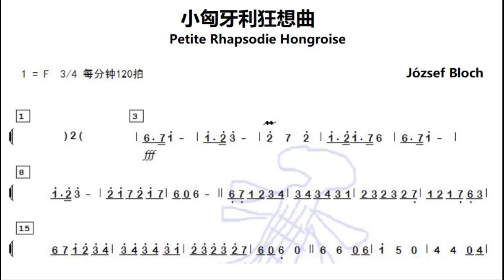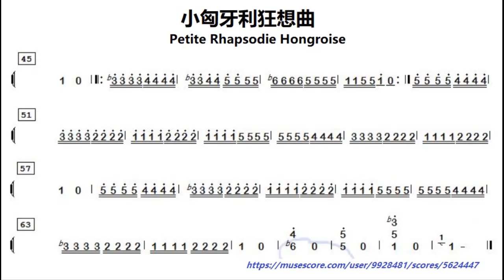小匈牙利狂想曲 Petite Rhapsodie Hongroise F调伴奏 - instrumental in F